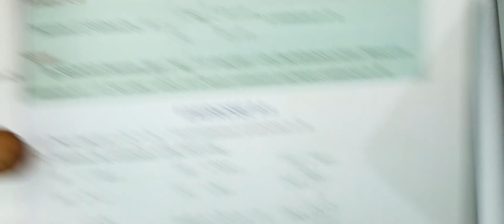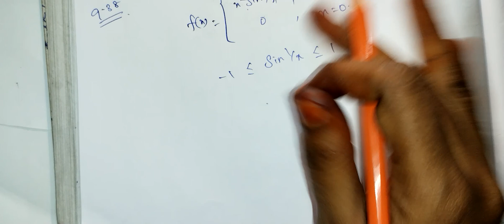11th Maths/Ch:9/Example:9.38 Samacheer syllabus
11th Maths/Chapter:9/Example:9.38 Samacheer syllabus